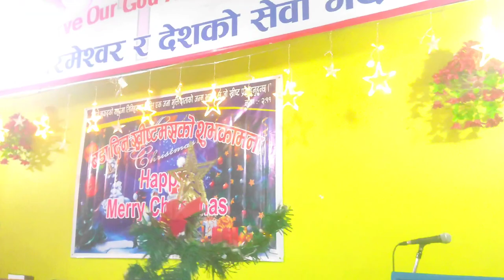HAPPY MERRY CHRISTMAS DAY & CELEBRATE WITH OUR CHRISTAN FAMILY 😍